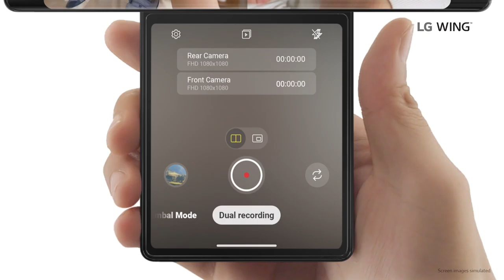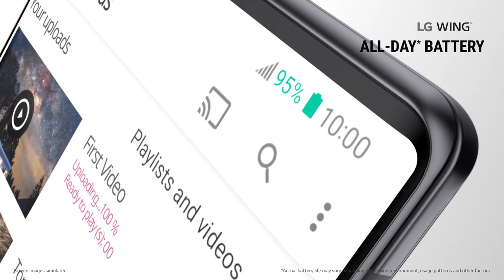LG WING Official Trailer features Video|LG Wing 5G Trailer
LG Wing Trailer Commercial / Promotional
Video Introduction in HD. LG Wing 5G
Official Trailer Introduction Commercial
TVC AD Video.